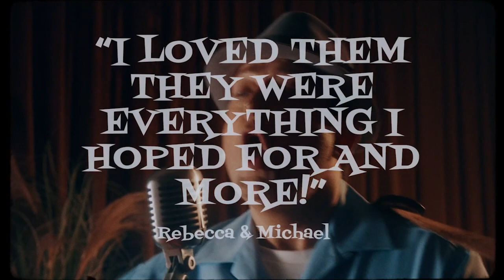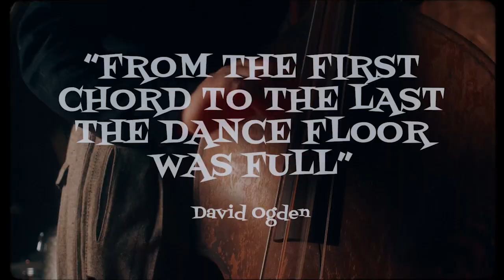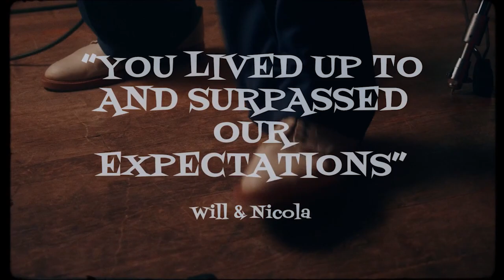The Swing Tips Showreel - AliveNetwork.com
The Swing Tips are the UK’s finest purveyors of popular music with a vintage twist! Perfect vintage themed entertainment for any wedding, party, or event.